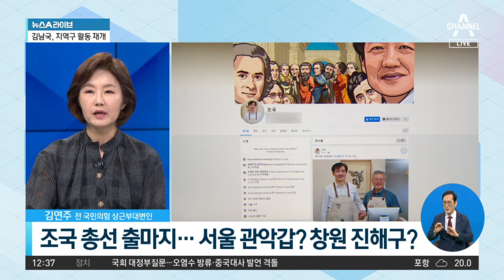文 만난 조국…“‘길 없는 길’ 걷겠다” | 뉴스A 라이브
文 만난 조국…“‘길 없는 길’ 걷겠다”

조국 "길 없는 길 가겠다"…'총선 출마설'
조국, '평산책방 일일점원'으로 SNS 사진 교체
文 찾은 조국… "무엇을 해야 하는지 고민"

〈평일〉
08시 50분 김진의 돌직구 쇼
12시 00분 뉴스A 라이브
17시 20분 뉴스TOP10
19시 00분 뉴스A

〈주말〉
12시 00분 토요랭킹쇼·뉴스A 라이브
17시 40분 뉴스TOP10
19시 00분 뉴스A

〈평일〉
08시 00분 라디오쇼 정치시그널 (유튜브 라이브)
08시 50분 김진의 돌직구 쇼
10시 20분 김진의 더라방 (유튜브 라이브)
12시 00분 뉴스A 라이브
15시 50분 강력한 4팀
17시 20분 뉴스TOP10
19시 00분 뉴스A

〈주말〉
12시 00분 토요랭킹쇼·뉴스A 라이브
17시 40분 뉴스TOP10
19시 00분 뉴스A